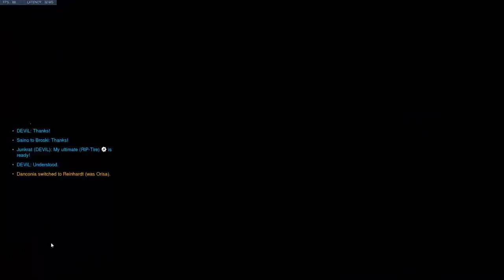ON LIFE SUPPORT - State of Overwatch November 2019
Hi

So, Where do we go from here? This is the question a lot of people in the Overwatch Community are asking right now, from content creators like myself to players and then pros. No one knows a release date for Overwatch 2 and from recent rumours we are looking at the other side of next Blizzcon before its release. So, with Jeff Kaplan admitting that the devs are going to go dark for the next few months, where is the content going to come from to keep Overwatch going until its sequel's release? A lot of questions need to be answered and the answers aren't there.